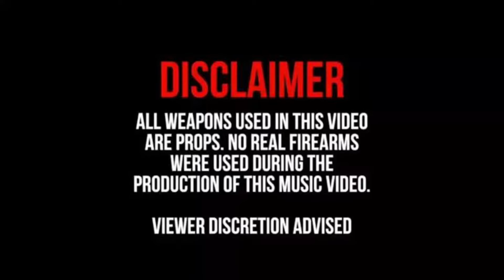SELL LAG GAYI AW ARMS KARACHI ME || AW ARMS WEAPONS SHOWROOM || 2024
This Video Not For Child only for 18+ People For Information Video soo not a Bad Video

weapons
weapon
overpowered weapons
weapons shop
zombie weapons
weapons
powerful weapons
asmr weapons shop
gta 5 weapons
weapons haul
weapons rack
toys weapons
dangerous weapons
weapons dangerous
melee weapons
moscow weapons mall
unlock weapons shop
far cry 6 how to buy weapons
far cry 6 how to get weapons
weapons cache
steal weapons
deadly weapons
insane weapons
future weapons
active weapons
orison weapons
most powerful weapons

Asim shah jaffry Amir Ladla Refrence for video